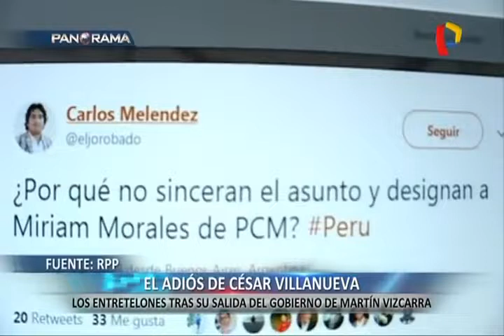Los hechos tras la salida de la PCM de César Villanueva